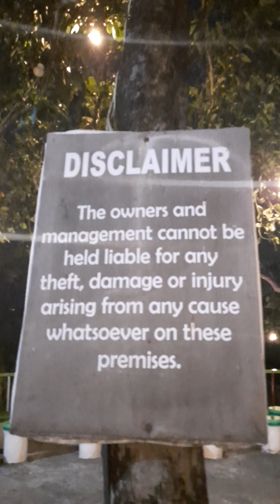JPS Highlands , malaki, malawak at maganda ang lugar only here Binitinsn San Fdo. Masbate